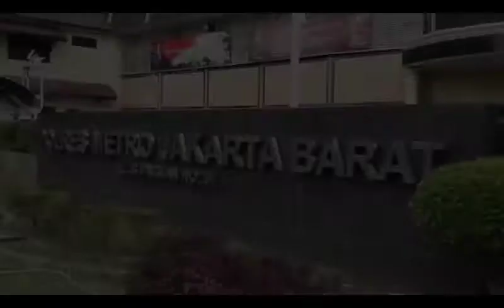Diduga Kesal Anaknya Sering Ngompol, Ibu Kandung Aniaya Anak Hingga Tewas